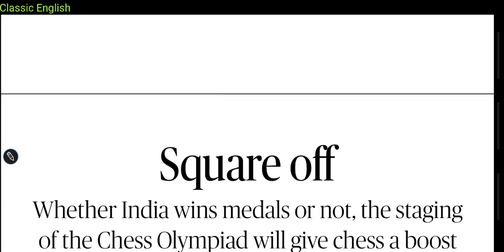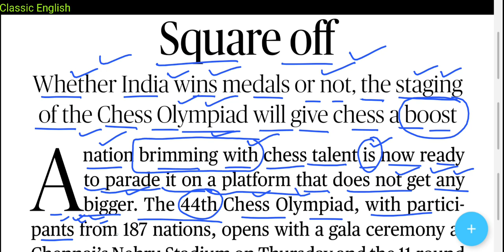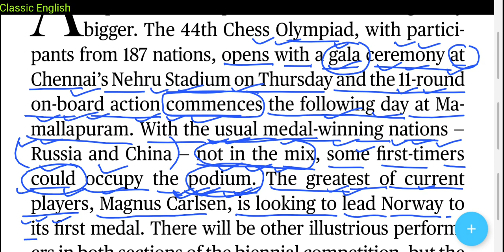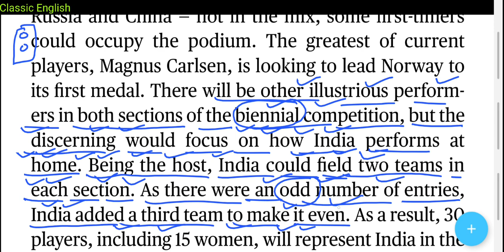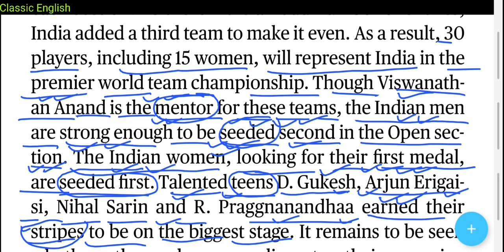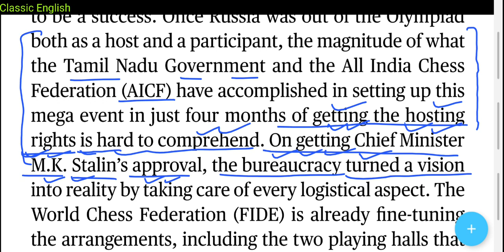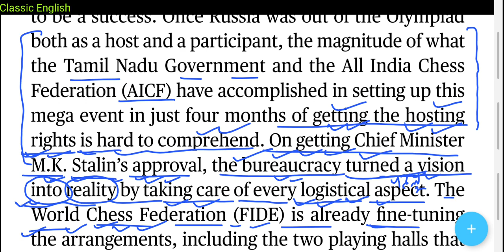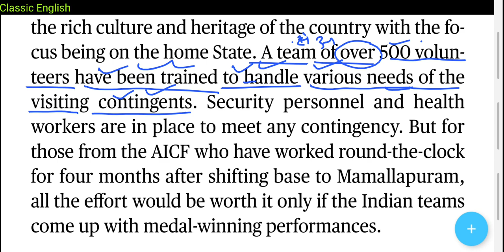The Hindu Newspaper Today | English Newspaper kaise padhe | Square off | 27 July 2022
1. Word Power Made Easy
2. Objective General English ( S. P. Bakshi)
3. SSC English Language Chapterwise Solved Papers ( Kiran Prakashan)
4. Wren and Martin English Grammar
5. Lucent General English ( For Hindi Medium Students)

27 July 2022